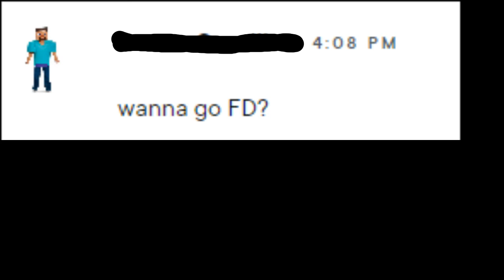kazuya mishima on FD :)